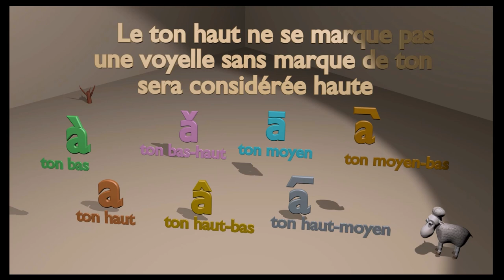Bassa Lecture et Ecriture 04 Le Marquage des Tons